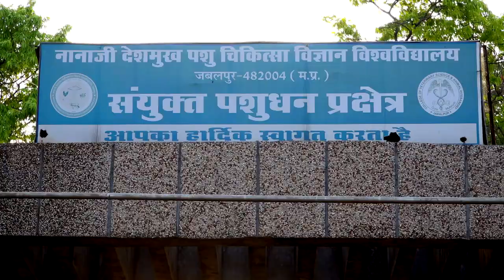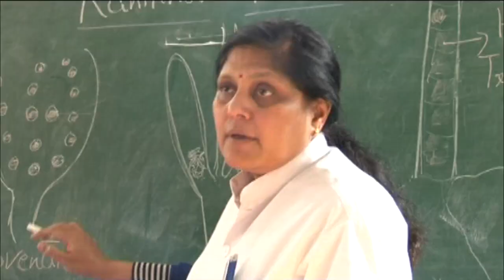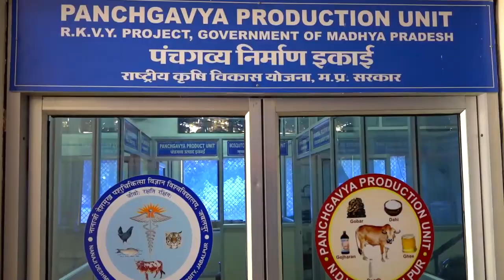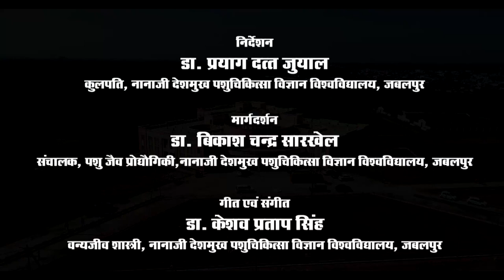NDVSU Theme Song HINDI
Theme song of NDVSU is expressing  the objectives and mandate of the newly formed university i.e. Nanaji Deshmukh Veterinary Science University, Jabalpur  for public awareness.
Lyrics and Music by Dr KP Singh, Wildlife Biologist, NDVSU Jabalpur